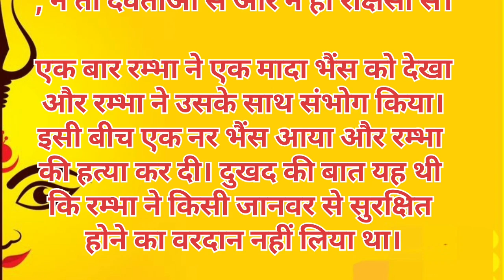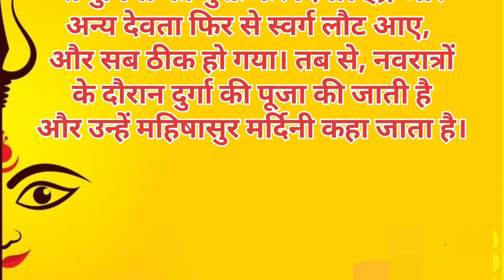माँ दुर्गा और महिषासुर की कहानी || माता की कथा || Mata ki katha || Durga Maa Story